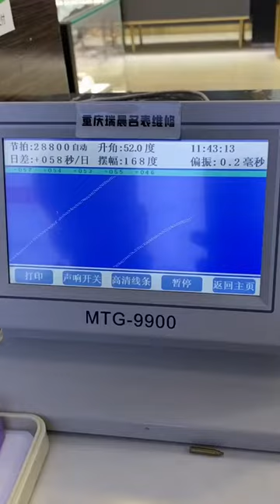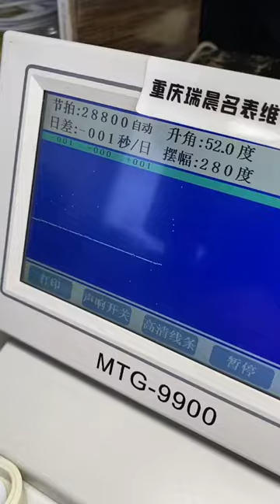Longines Master Broken Repair Process Watch maintenance, be a caring watch repairer Chongqing Ruich